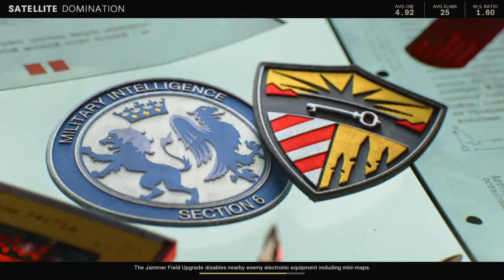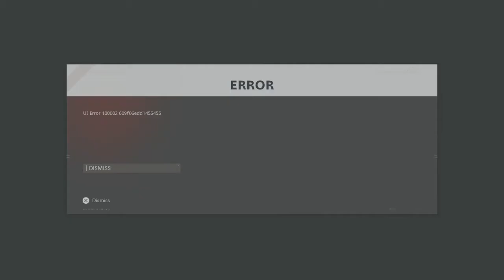Call of Duty®: Black Ops Cold War 1st PRESTIGE Satellite Gameplay